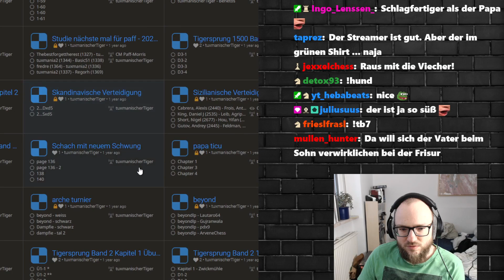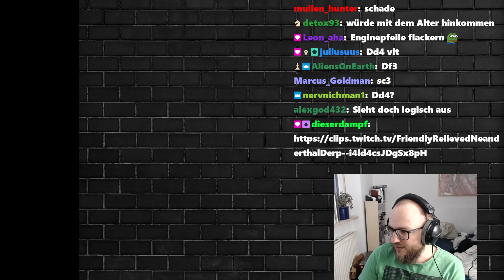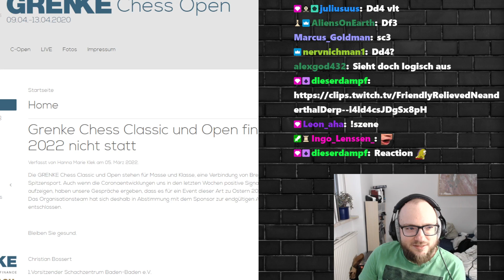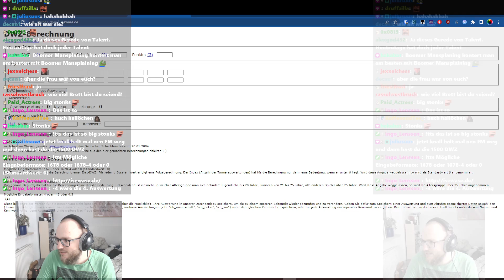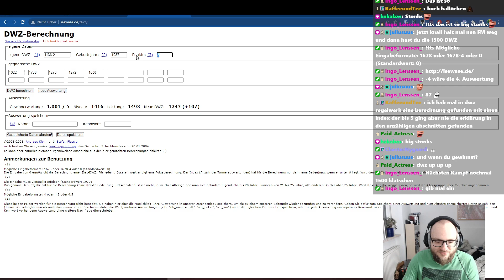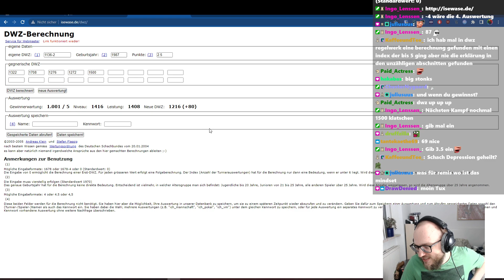OTB Schach Partie in der Kreisliga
ich analysiere meine klassische Schachpart ie in der Kreisliga 3 in Mittelfranken Saison 21/22